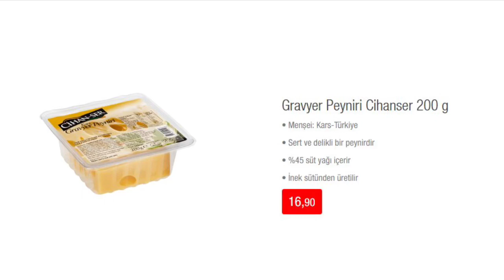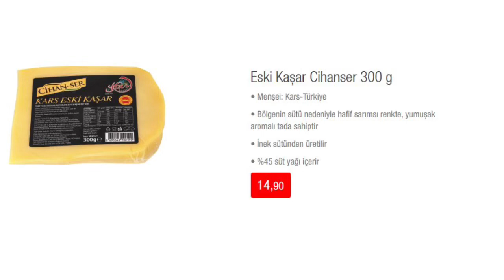BİMde Bu Hafta Neler Var | BİM 31 Aralık 2019 - BİM 7 ocak 2020 | BİM Salı Fırsatları bim #101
Salı kampanyası BİM 31 Aralık 2019 Aktüel Ürünler Kataloğu ile yılbaşında yeni fırsatlar sunuyor. BİM 31 Aralık 2019 Kataloğu ile gelecek ürünler belli oldu. BİM'de bu hafta yılın son kampanyasında hangi ürünler yer alacak hemen bakalım.

BİM 31 Aralık 2019 aktüel ürünler kampanyası yayınlandı. Salı günü Haftanın Önerileri başlığı ile satışa sunulacak fırsat ürünleri belli oldu. BİM'de bu hafta Salı günü yılbaşı kataloğunda hangi ürünler var hemen bakalım.

Haftanın Önerileri kataloğunda bu hafta 31 Aralık 2019 ile 6 Ocak 2020 tarihleri arasında geçerli olacak kampanyada Torku Kaşar Peyniri, Cihanser Gravyer Peyniri, Mezemar Meze Çeşitleri ve Pınar Süzme Peynir gibi ürünleri avantajlı fiyatlar ile görüyoruz. BİM 31 Aralık 2019 Kataloğu ile gelecek tüm ürünleri sayfanın devamında görebilirsiniz.

Sitemizde BİM Aktüel fırsatlarını her hafta Salı ve Cuma günleri yenilenen kampanyalarla sizlere ulaştırıyoruz. Bu hafta BİM Market kampanyalarında 31 Aralık 2019 Salı günü için yayınlanan kampanyayı inceledik. Cazip fiyatlı ürünlerin yer aldığı BİM 31 Aralık 2019 kampanyasında yer alan tüm ürünleri aşağıda liste halinde görebilirsiniz.
Salı gününe ait BİM 31 Aralık 2019 Haftanın Önerileri kampanyasında öne çıkan ürünlerden bahsettik. Sitemizde BİM Aktüel kategorisinde güncel tüm kampanyaları takip edebilirsiniz. Gelecek haftaya ait Cuma gününden itibaren geçerli olacak BİM 3 Ocak 2020 Aktüel Ürünler Kataloğu ve Salı günü başlayacak BİM 7 Ocak 2020 Haftanın Önerileri kataloglarına BİM Aktüel kategorimizden göz atabilirsiniz.

Şimdi Salı gününden itibaren geçerli olacak BİM 31 Aralık 2019 Aktüel Ürünler Kataloğu ile gelecek ürünleri ve bu ürünlerin cazip fiyatlarını listeleyelim;

Torku Kaşar Peyniri 650 gr 32,50 TL
Cihanser Gravyer Peyniri 200 gr 16,90 TL
Cihanser Eski Kaşar 300 gr 14,90 TL
Yemeli Sepet Peynir Çörekotlu 300 gr 13,90 TL
Gouda 100 gr 9,95 TL
Biberli Füme 100 gr 9,95 TL
Rokfor 100 gr 9,95 TL
Edam 100 gr 9,95 TL
Mezemar Dövme Köz Biber Salatası 200 gr 3,95 TL
Mezemar Köz Biberli Humus 200 gr 3,95 TL
Mezemar Nohut Salatası 200 gr 3,95 TL
Mezemar Şakşuka 200 gr 3,95 TL
Mezemar Yaprak Sarma 200 gr 3,95 TL
Mezemar Makarna Salatası 150 gr 3,95 TL
Mezemar Biber Dolma 200 gr 3,95 TL
Mezemar İtalyan Salatası 200 gr 3,95 TL
Mezemar Fava 200 gr 3,95 TL
Mezemar Babagannuş 200 gr 3,95 TL
Mezemar Dövme Patlıcan Salatası 200 gr 3,95 TL
Dolphin Yanmaz Fırın Torbası 2,50 TL
Becel Sızma Zeytinyağlı Margarin 500 gr 7,25 TL
Citadelle Domates Soslu Acı Biberli Yağlı Sardalya 125 gr 6,90 TL
Teksüt Mihaliç Peynir 350 gr 15,90 TL
Babybel 200 gr 15,95 TL
Pınar Süzme Peynir 250 gr 6,50 TL
Salı gününden itibaren BİM Market şubelerinde Haftanın Önerileri olarak satışa sunulacak ürünlerin yer aldığı BİM 31 Aralık 2019 Aktüel Kataloğu incelememizi tamamladık. Gelecek haftalara ait BİM Aktüel Ürünler kataloglarını da sitemizden takip edebilirsiniz.